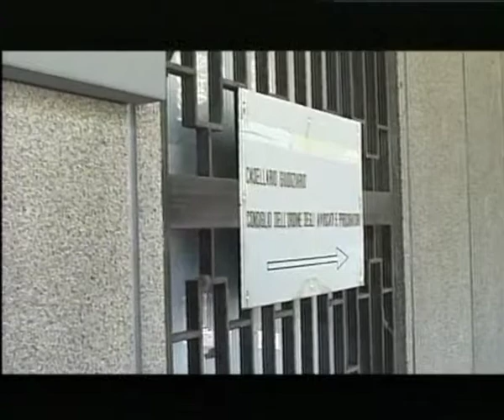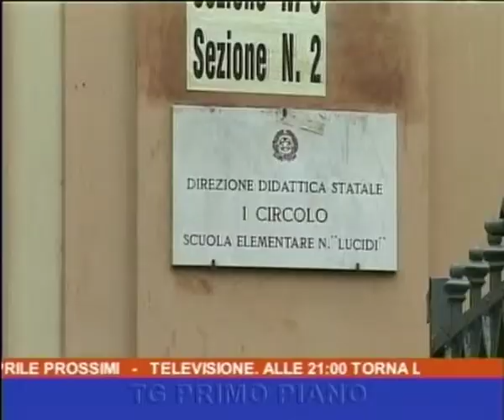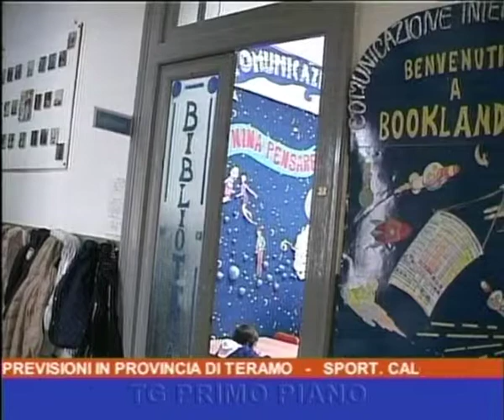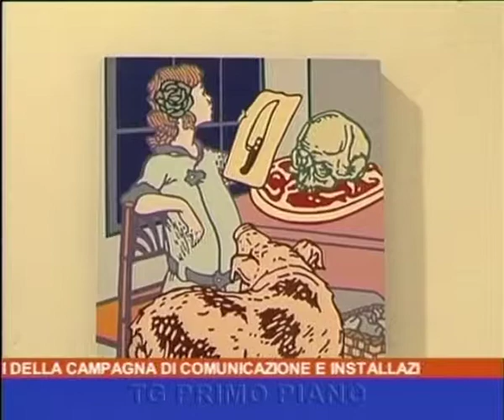Primo Piano ore 19e15